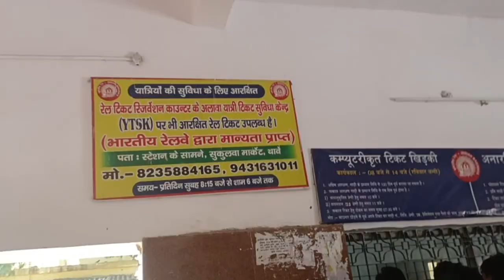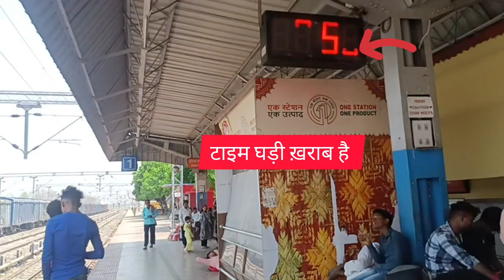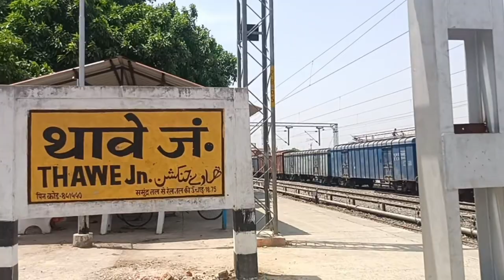THAWE gopalganj गोपालगंज thawe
Gopalganj